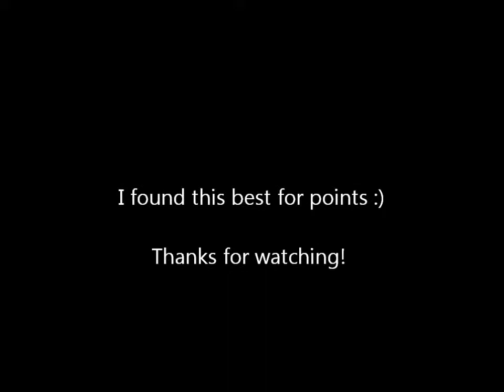Geilenor Games Cheese Race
Jamandy52 demonstrating the Cheese Race.

Jagex are the creators of Runescape